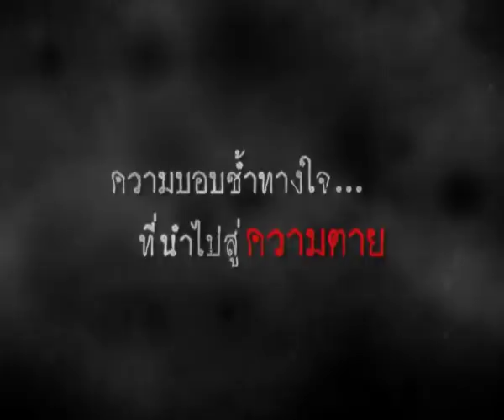True Film Asia (CH.43) - Don't Cry Mommy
เด็กสาวมัธยมฆ่าตัวตายหลังจากถูกกลุ่มเพื่อนชายร่วมชั้นรุมข่มขืนโดยเอาผิดไม่ได้เนื่องจากเด็กเหล่านั้นยังเป็นผู้เยาว์ แม่ของเธอจึงตัดสินใจแก้แค้นเด็กเหล่านั้น
ออกอากาศ 16 มีนาคม 2557 เวลา 20:00 - 21:50 น. ทาง True Film Asia (CH.43)